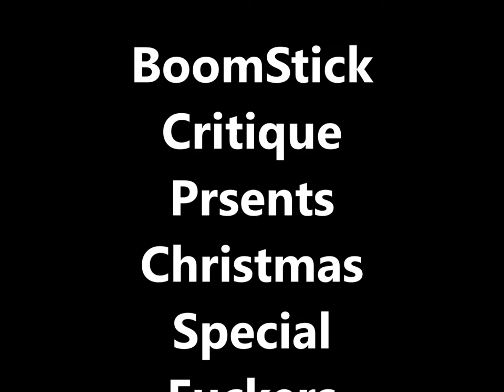69 favorite horror films 1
Chirstmas Special Enjoy 69 fav Horror films 1